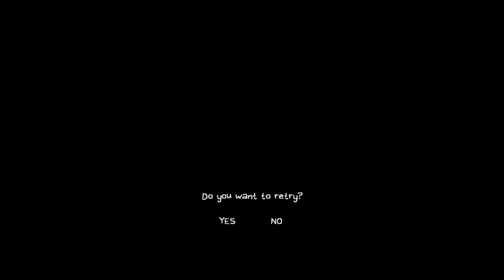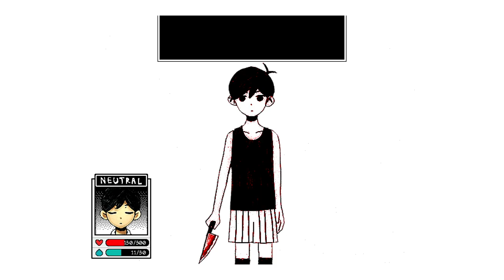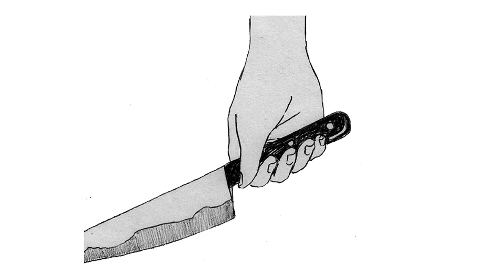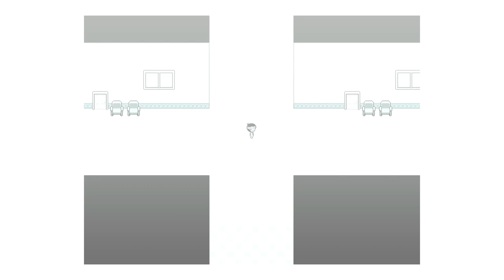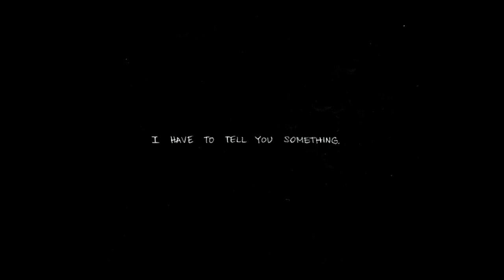Recital - Omori (Blind Playthrough) (Switch) - Part 36 - ENDING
My First playthrough of Omori
Thumbnail Art - @jomiancu